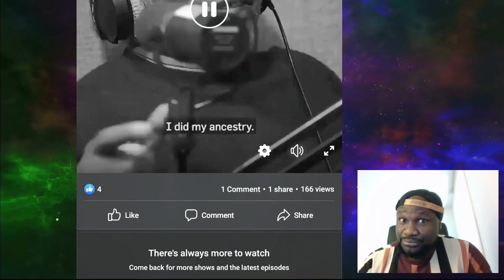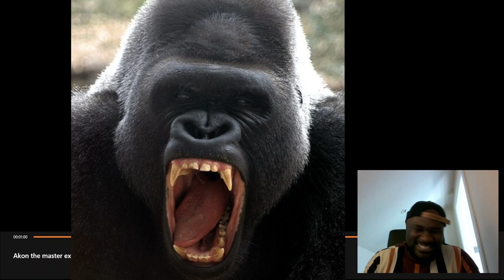Akon tells Mike Tyson - Africans fight gorillas with their bare hands!! lol! wtf?!